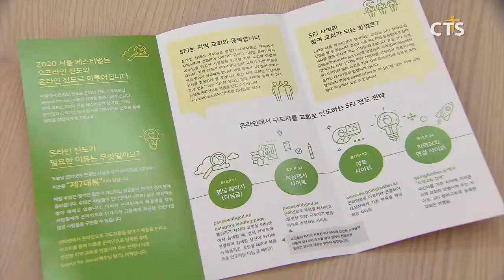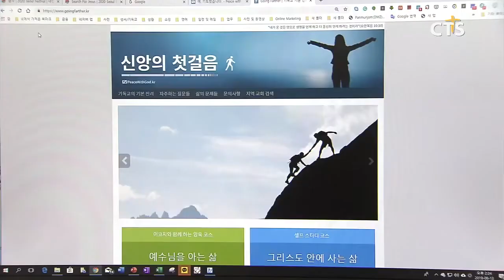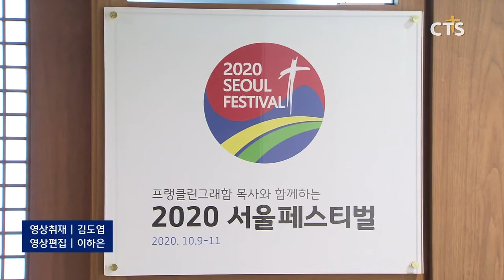2020 서울 페스티벌, 온라인 전도 프로젝트 ‘서치 포 지저스’ 추진(최대진) l CTS뉴스, 기독교뉴스, 교계뉴스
앵커 : 내년 10월 대규모 전도집회를 준비하고 있는 ‘2020서울페스티벌’ 준비위원회가 온라인 전 프로젝트인 ‘서치 포 지저스’ 사역을 전개합니다.

앵커 : 이를 소개하기 위한 콘퍼런스를 오는 30일 서울 영락교회에서 개최한다고 하는데요.
최대진 기자가 알아봤습니다.

내년 10월 열릴 ‘2020서울페스티벌’에 앞서 ‘2020서울페스티벌’ 준비위원회가 온라인 전도 프로젝트 ‘Search For Jesus(서치 포 지저스)’를 추진할 예정입니다.

‘서치 포 지저스’는 빌리그래함전도협회가 2011년부터 전 세계에서 1,300만 명을 결신케 한 온라인 전도 전략으로 오프라인 전도와 함께 보다 효과적으로 복음을 전하기 위해 마련한 프로젝트입니다.

이를 위해 ‘2020서울페스티벌’은 오는 30일 저녁 6시 서울 영락교회에서 ‘서치 포 지저스’ 사역을 소개하기 위해 콘퍼런스를 개최하고 본격적인 온라인 전도를 전개할 계획입니다.

int 김광석 목사 / 2020서울페스티벌 인터넷전도 코디네이터

‘2020서울페스티벌’은 이를 위해 불신자가 자신의 고민을 인터넷에서 검색할 경우 검색키워드에 맞는 복음적인 조언을 제시하는 디딤글 페이지를 운영할 계획입니다. 또한 복음제시 사이트, 양육사이트, 지역교회 연결 사이트, SNS 등을 통해 새신자로 지역교회와 연결해 양육할 수 있는 단계별 전도전략도 추진한다는 계획입니다.

‘2020서울페스티벌’은 서울과 수도권에 있는 교회 성도들이 개인전도를 통해 믿음이 없는 사람들을 집회에 초대해 진행하는 대규모 전도집회입니다. 현재 한국교회와 빌리그래함전도협회가 함께 동역해 준비하고 있으며, 오는 2020년 10월 9일부터 11일까지 열립니다. cts뉴스 최대진입니다.